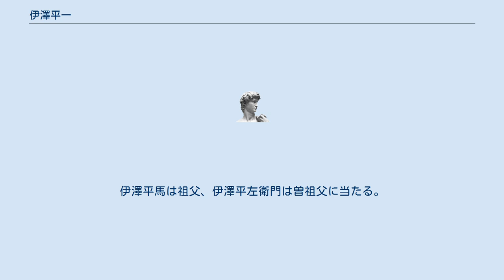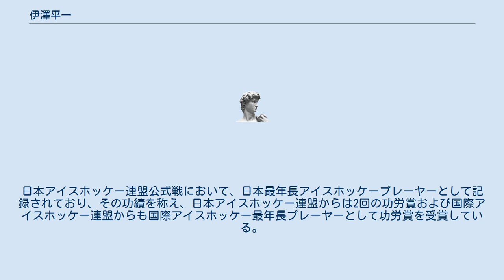伊澤平一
伊澤 平一（いさわ へいいち、1933年（昭和8年）12月12日 - ）は、日本の実業家。
美食家。
勝山企業代表取締役。
国際アイスホッケー連盟および日本アイスホッケー連盟オールドタイマー最年長プレイヤー（2019年に85歳3ヶ月の試合で現役引退）。
 醸造家で七十七銀行頭取を務めた伊澤平勝（10代目）の長男として宮城県仙台市に生まれる。
伊澤平馬は祖父、伊澤平左衛門は曽祖父に当たる。
慶應義塾大学法学部政治学科を卒業後、カリフォルニア大学バークレー校大学院政治科にて修士課程を修了（政治学修士）した。
慶大時代にアイスホッケーを始める。
 1959年（昭和34年）に三和銀行に入行し、1962年（昭和37年）から4年間ロンドン支店に勤務した。
1966年（昭和41年）に同行を辞して、家業の勝山企業の代表取締役に就任する。
1981年（昭和56年）に宮城県酒造組合会長となり、1986年（昭和61年）に宮城県は「純米酒の県宣言」をおこなう。
これは伊澤の会長在任中のことである。
 1992年（平成4年）にフランスのガストロノミー団体であるラ・シェーヌ・デェ・ロティスール協会東北支部を設立して支部長に就任（2014年に東北支部名誉会長）。
その後、2000年（平成12年）国際観光日本レストラン協会副会⻑、2018年（平成30年）同顧問に就任するなど、飲食業界団体にも関わりを持つ。
 2001年（平成13年）に在仙台フランス共和国名誉領事に任命された。
 スポーツ分野では、1973年（昭和48年）に宮城県スケート連盟会長に就任。
1978年（昭和53年）にアイスホッケーやフィギュアスケートの振興を目的に勝山スケーティングクラブを創設し、2001年（平成13年）には宮城県アイスホッケー連盟の名誉会長となる。
また、1974年（昭和49年）から日本ボウリング場協会の理事も務めた。
 アイスホッケープレーヤーとしては、60歳から83歳で引退するまでのオールドタイマー時代に公式戦通算540試合に出場し、1,109ゴール、463アシスト、合計1,572ポイントを達成。
日本アイスホッケー連盟公式戦において、日本最年長アイスホッケープレーヤーとして記録されており、その功績を称え、日本アイスホッケー連盟からは2回の功労賞および国際アイスホッケー連盟からも国際アイスホッケー最年長プレーヤーとして功労賞を受賞している。